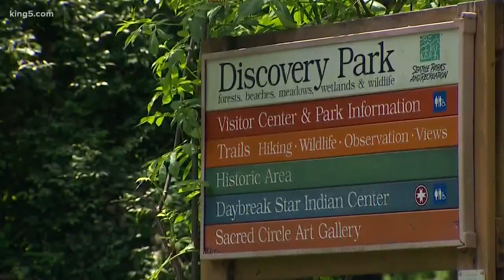Controversial Fort Lawton plan gets Seattle City Council vote on Monday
Fort Lawton could be developed into 237 units of affordable housing, athletic fields, and parks.